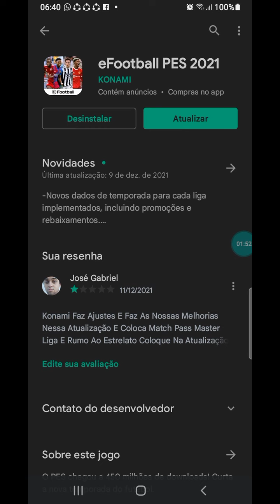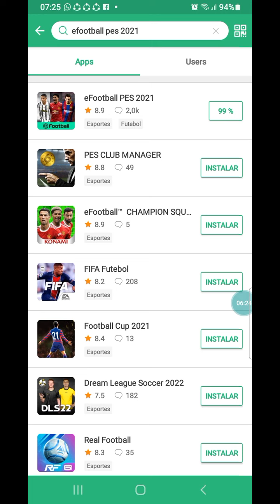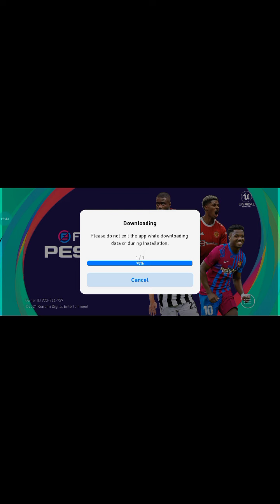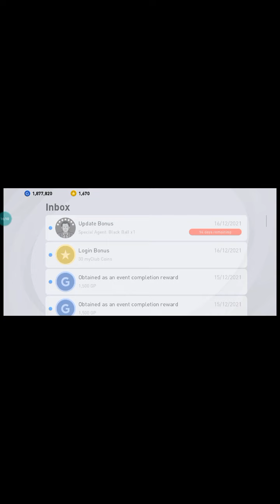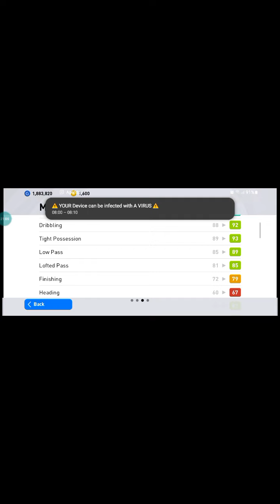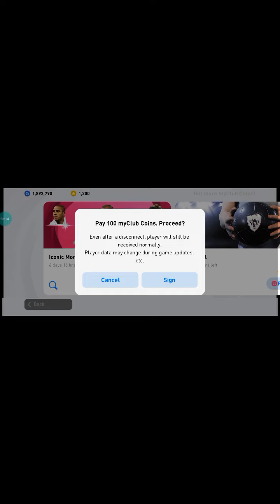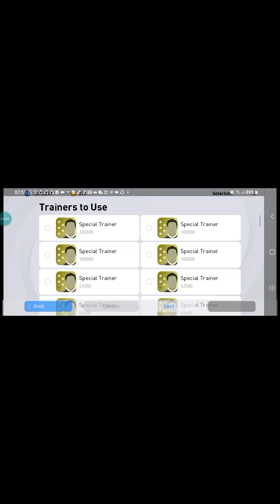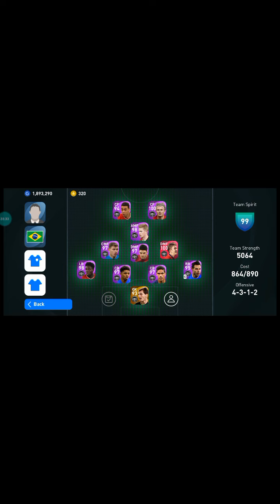eFootball PES 2021 Mobile Atualização